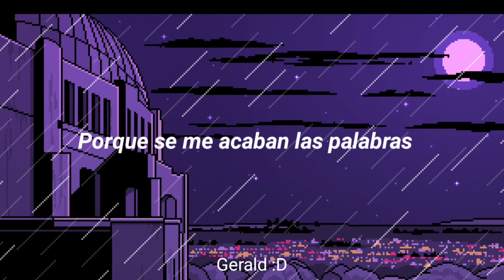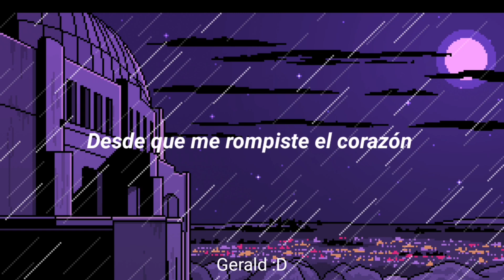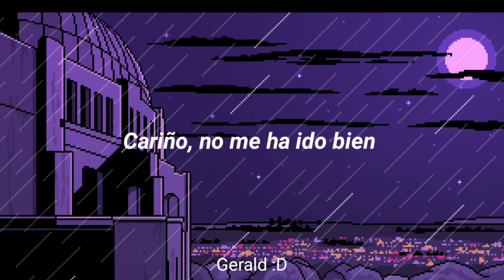Girl in red - . // Español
Me apoyaría mucho regalandome un like y compartiendo este video con tus amigxs 💖

Por aquí te dejo también la letra original:

When I see you with her
It only gets worse
And, oh, how it hurts

'Cause I'm all out of words
Lost on this Earth
Just floating around
Someone help me down

It's been so hard
Ever since you broke my heart
But I'll never tell
Honey, I'm not doing so well

I could've done more
Like being upfront
Honest about what I want

But it's not like me
To just say what I feel
Though I feel it, it's real
Oh, oh

Oh, I'll never tell

I'm not doing so well

También recuerda que puedes unirte a mi grupo de telegram, dónde puedes decirme cuál es la canción que te gustaría que subiera:
¡¡Te veo en la próxima!!